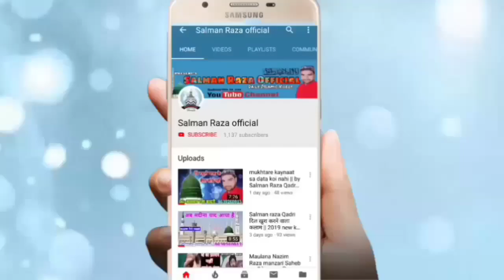Nabi Ke Aashiq Ko duniya Ki Aag Nahi Jala Sakti || By Mufti Furqan Noori Full HD Bayan 2019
Hi,

Nabi ke Aasiq Ko Duniya Ki Aag Nahi Jala Sakti
Mufti Furqan Noori Sahab ki Jabardast Speech Sune

अपने यहाँ के जलसे रिकोर्ड कराने के लिए या फिर अपनी
नाते पाक रिकोर्ड कराने के लिए या अपनी तक़रीर रिकोर्ड
कराने के लिए या यू ट्यूब पर अपलोड कराने के लिए
सम्पर्क करें हमारा मोबाइल नंबर है -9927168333